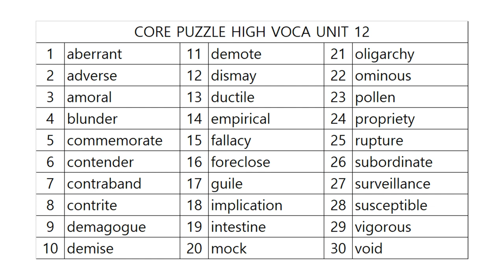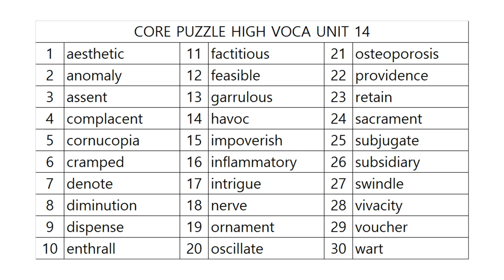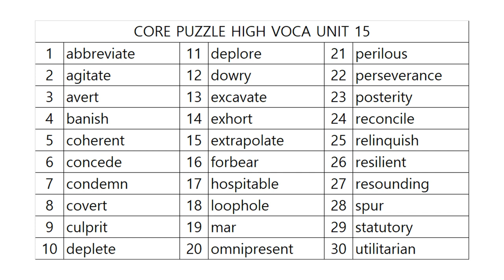코어퍼즐 수능고급영단어 3